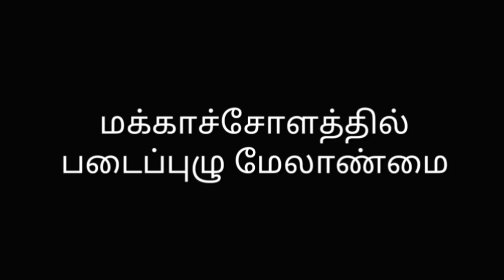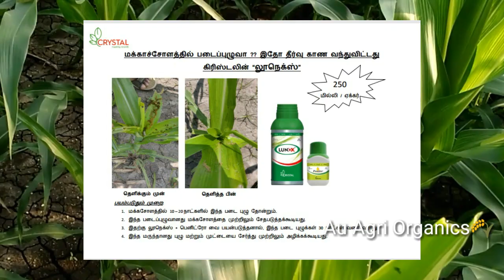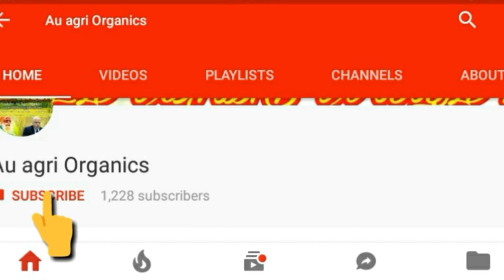அமெரிக்கன் படைப்புழு. Fall armyworm in India in maize crop management IPM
American armyworm or Fall armyworm (Spodoptera frugiperda) is the new pest in Dharmapuri, Salem, Namakkal, Trichy, Krishnagiri,Dindigul, Madurai, Perambalur and Ariyalur districts of Tamilnadu. This is becoming a major pest in Tamilnadu. In this video Integrated Pest Management for its management is given. This pest has fully affected majority of crops in the maize field. This can be effectively managed by Integrated Methods.   Thanks to B.Nandhini B.Sc.,(Ag)

மேலும்  வீடியோக்களுக்கு கீழே சொடுக்கவும்